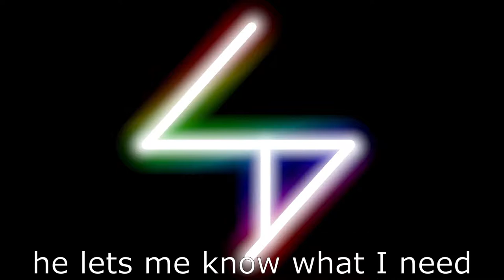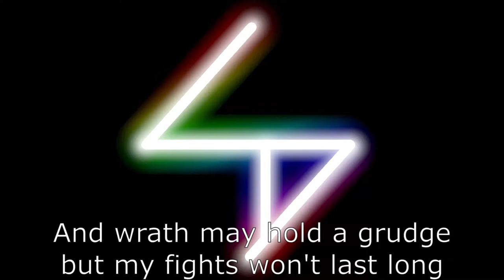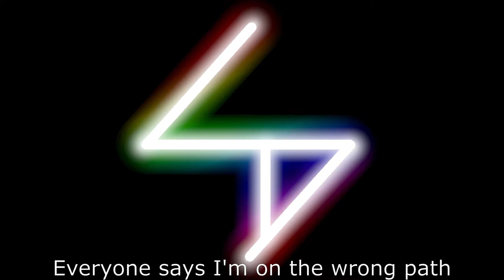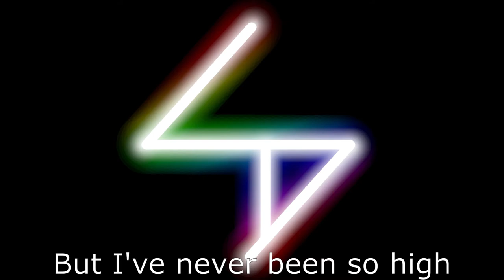I'm Friends with my Sins - Sharplyon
You are not punished for your sins, but by them.